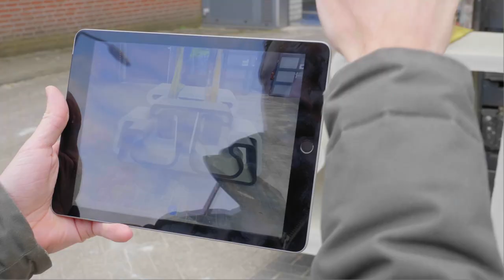Witteveen+Bos: teaser UX Tour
In september (2019) staan wij weer op alle vestigingen van Witteveen+Bos om te laten zien wat er allemaal mogelijk is op het gebied van User Experience (UX). Kom dus langs!